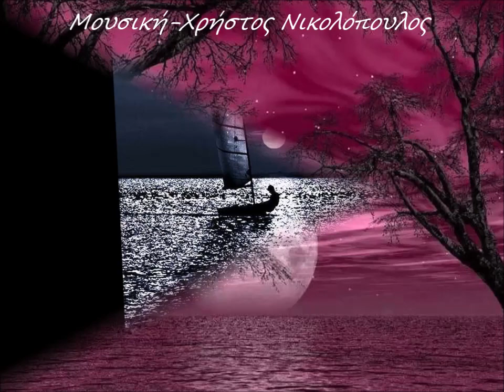ΑΝ Μ΄ΑΓΑΠΑΣ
Ερμηνεία-Παύλος Ζησάκος
Στίχοι-Βασίλης Γιαννόπουλος
Μουσική-Χρήστος Νικολόπουλος